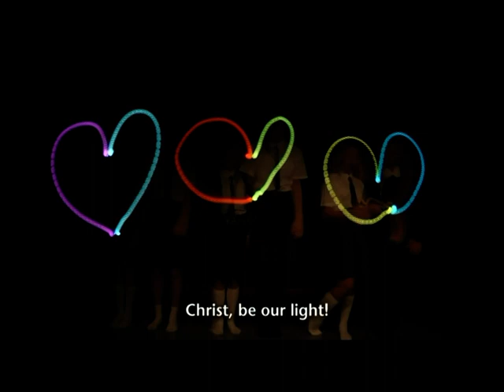CHRIST BE OUR LIGHT